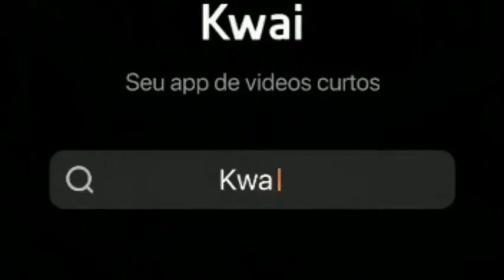Dica do dia ‐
Se- inscrevam-se por gentileza